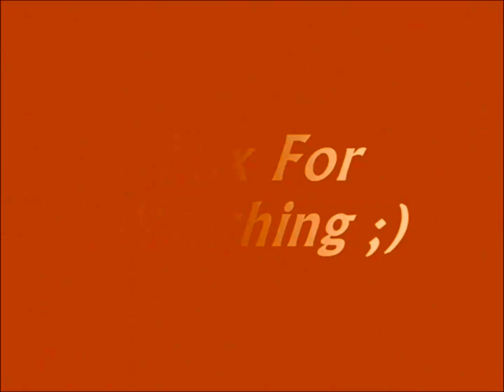Cham3a - Askouri(Guitar Lesson)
Mon Facebook : Oubiix Àyoub Ouagag